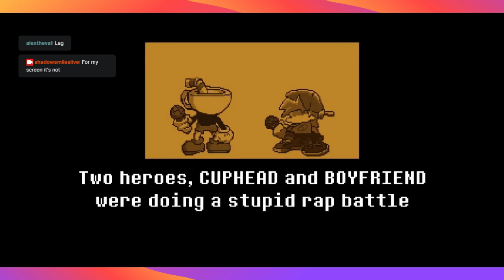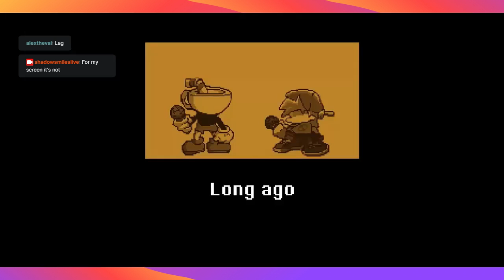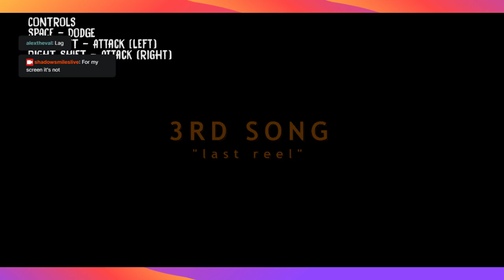Playing Indie Cross pt.2 (sorry for the lag)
Made by: BrightFyre
Yup, I gonna say that new videos on Sunday! so gonna see what gonna happen 🙂
There old video of my cringe TikTok so please bully me 🙂 = TikTok